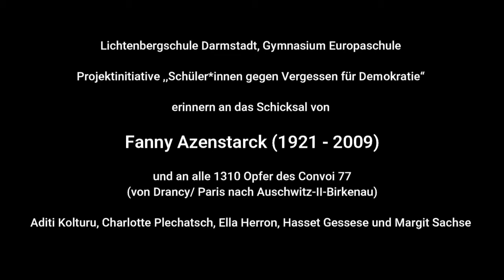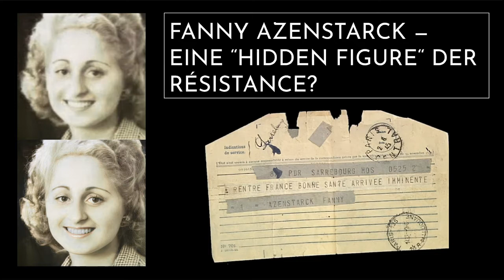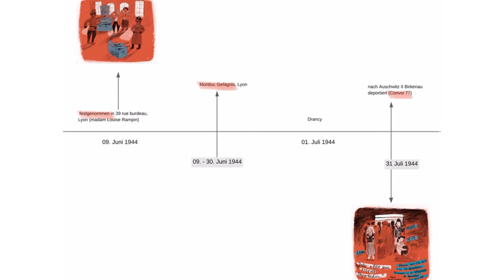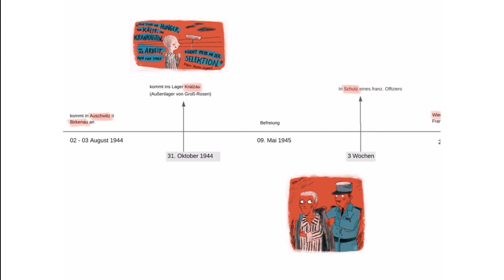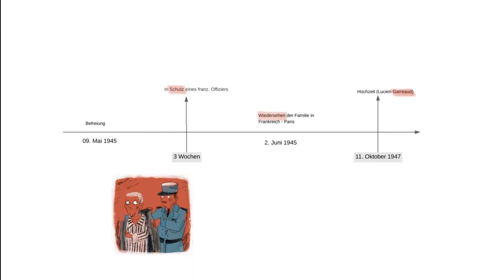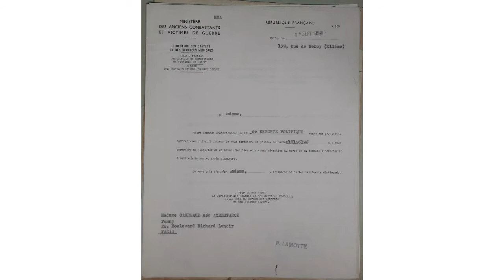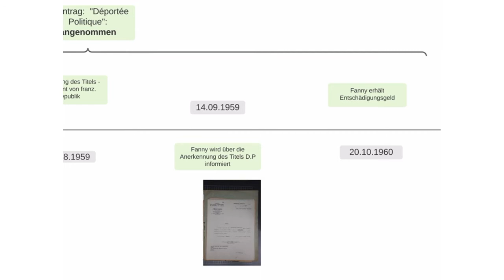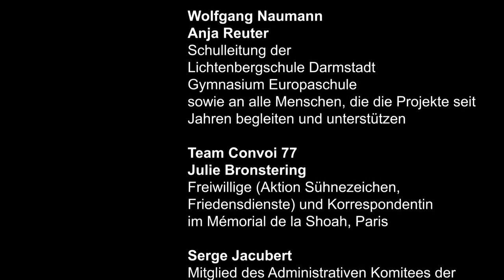Schüler*innen gegen Vergessen für Demokratie (SGVFD): Fanny Azenstarcks Biografie Version 2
Ein Beitrag zum Holocaust-Gedenktag am 27. Januar 2021 in Darmstadt (Centralstation):
zum Gedenken an drei überlebende résistantes des letzten Convoi 77 aus Drancy bei Paris nach Auschwitz - II - Birkenau: Fanny Azenstarck, Yvette Lévy und Régine Skorka-Jacubert sowie an alle Opfer des Holocaust.
Dieses Video mit den Ergebnissen einer Quellenanalyse zur Rekonstruktion der Biografie von drei Überlebenden der 1310 Deportierten des Convoi 77 entstand in Zusammenarbeit mit Mitarbeitern der Association du Convoi 77 und der Aktion Sühnezeichen/Friedensdienste in Paris (Julie Bronstering und Serge Jacubert) und mit der Darmstädter Illustratorin Ka Schmitz.
Postproduction: Hasset Gessese (LuO)
Biografinnen: Aditi Kolturu, Charlotte Plechatsch, Ella Herron und Hasset Gessese, Mitglieder der Projektinitiative Schüler*innen gegen Vergessen für Demokratie an der Lichtenbergschule Darmstadt, Gymnasium Europaschule, Ludwigshöhstr. 105, 64285 Darmstadt.
Projektleitung: Margit Sachse
Quellen
Ausgewählte Archivquellen aus der EduConvoi-Plattform:
(Service Historique de la Défense - Direction des Archives des Victimes des Conflits Contemporains)
Offizielle Anerkennung des Status “Déporté Politique” vom 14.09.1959
Handschriftliches Zeugnis der Madame Rampin, in dem sie am 2. Februar 1959 bezeugt, dass Fanny Azenstarck am 9. Juni 1944 von der Gestapo im Rahmen einer Durchsuchung in ihrem Haus verhaftet wurde. Dabei war ein geheimes Waffenlager entdeckt worden, das Madame Rampin unterhalten hatte. Madame Rampin und eine Offizierin der Résistance bescheinigen Fanny Azenstarck, dass sie als “Courier” (Botin) für die Résistance tätig gewesen sei. Allerdings ist dabei das Wort “quelquefois” durch Pünktchen hervorgehoben, was evtl. zu der Ablehnung ihres Antrags beigetragen haben könnte.
Bildquellen:
Illustrationen zu Szenen aus Fanny Azenstarcks Leben von Ka Schmitz (Darmstadt)
Foto von Fanny Azenstarck. Dieses Bild war im Besitz der Gestapo, die es nutzte, um Fanny zu identifizieren und sie 1944 zu verhaften
Zu den 1310 Deportierten des letzten Deportationszuges (Convoi 77) haben die Historiker*innen Sandrine Labeau und Alexandre Doulut 1119 Dossiers von Entschädigungsakten im SHD-DAVCC (Service Historique de la Défense - Direction des Archives des Victimes des Conflits Contemporains) ausfindig machen können. 30.000 Dokumente daraus wurden digitalisiert und den Teilnehmenden am Projekt auf einer edukativen Online-Plattform  zur Verfügung gestellt.
Quellenlage zu Fanny Azenstarck
39 Digitalisate aus dem SHD-DAVCC standen uns zu Fanny Azenstarcks Leben zur Verfügung.
Unsere Biographie zu Fanny Azenstarck auf der Plattform EduConvoi77:
Kurzfassung des Interviews auf der Videoplattform des Institut Francais de l´Education:
Zweiteilige Langfassung des Interviews mit Fanny Azenstarck am 3.6.1996, geführt von Samuel Großman; abrufbar auf dem Zeitzeugenportal der Fortunoff-Archives, Yale University, USA:
Mitschriften (Mediation) unserer Korrespondentin im Mémorial de la Shoah, Julie Bronstering, zu der o. g. Langfassung und zu Interview mit Régine Skorka-Jacubert.
Zu Régine Skorka-Jacubert
Régine Skorka-Jacubert: Fringale de vie contre usine à mort, 2009

Transkription davon, erstellt von Julie Bronstering, unserer Korrespondentin im Mémorial de la Shoah in Paris
Ausschnitt und Beschreibung des Interviews mit Fanny Azenstarck: